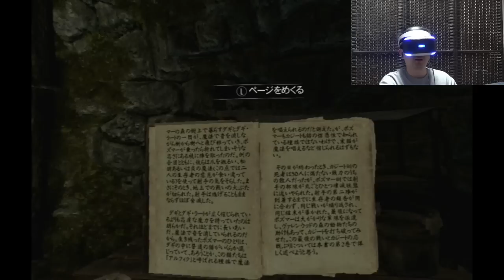【スカイリムＶＲ・実況】＃１：ドラゴン襲撃～ヘルゲン脱出